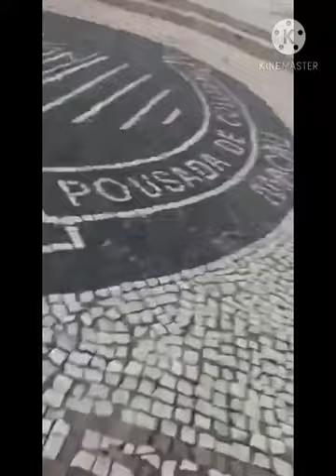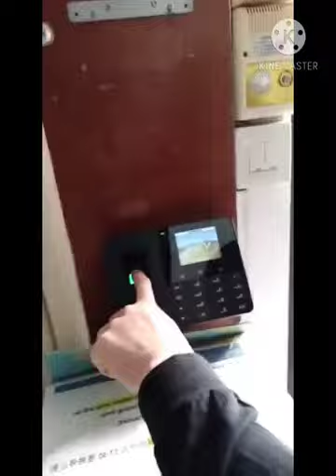buhay q dto sa abroad (macau) daily routine,all around😘😘😁